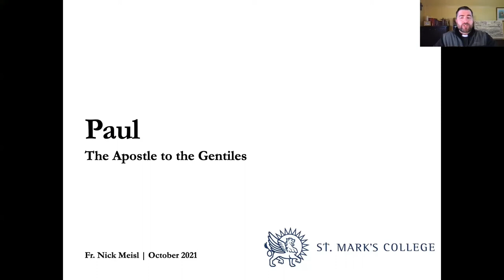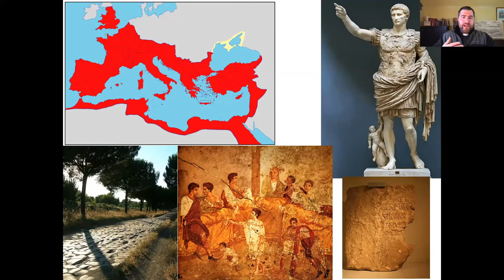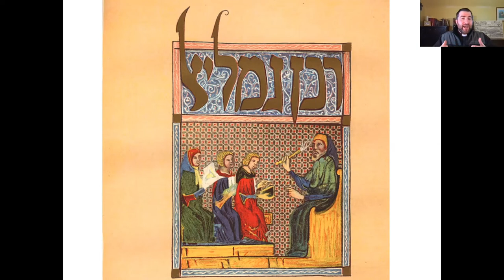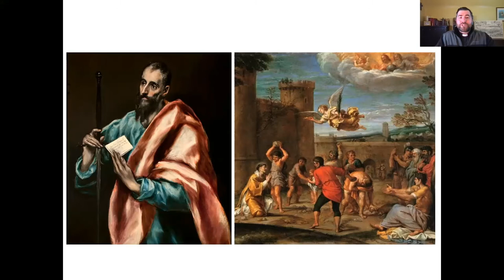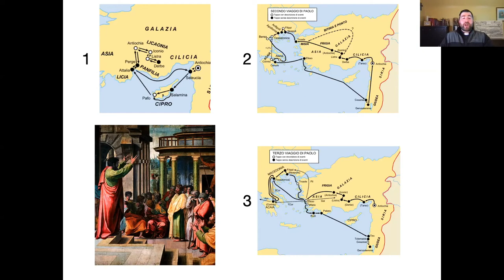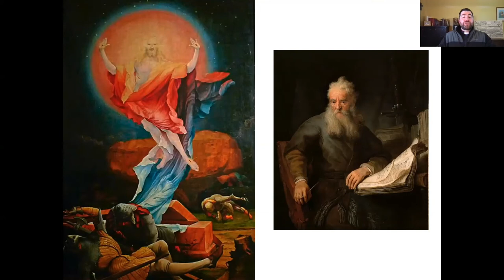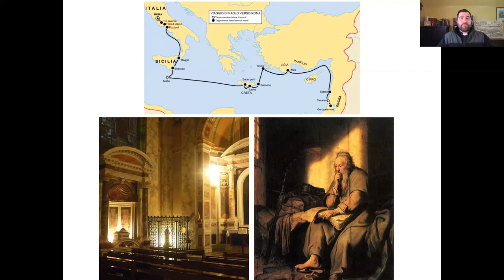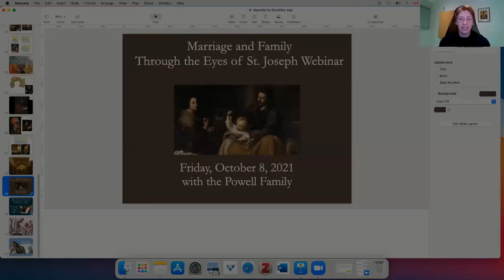The Letters of Saint Paul - Part 1 (Paul the Apostle to the Gentiles)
Speaker: Fr. Nick Meisl

In this introductory session, we will explore the remarkable life and mission of St. Paul. Join us as we investigate the fascinating biography of Paul and the tumultuous world in which he lived. Paul is an inspiring example for us in our own journey of discipleship.